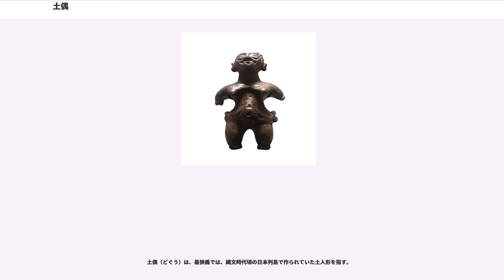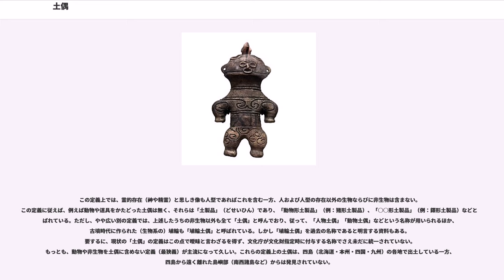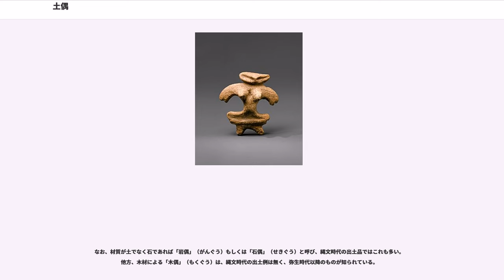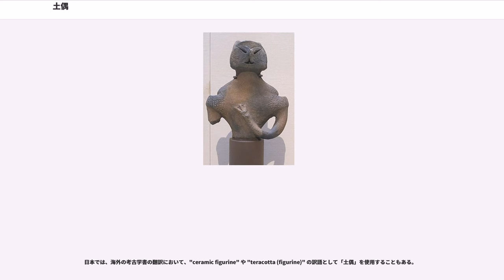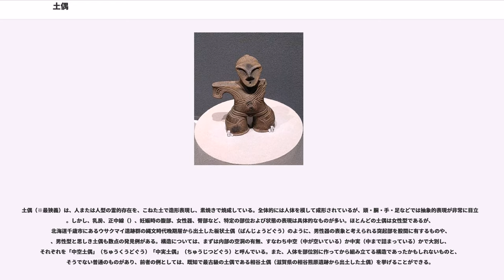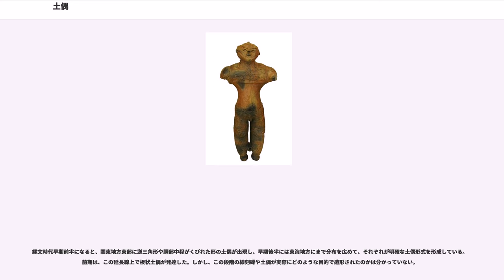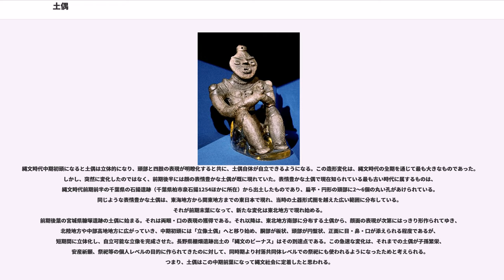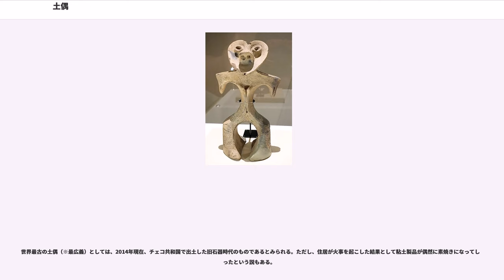土偶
土偶（どぐう）は、最狭義では、縄文時代頃の日本列島で作られていた土人形を指す。

この定義上では、霊的存在（神や精霊）と思しき像も人型であればこれを含む一方、人および人型の存在以外の生物ならびに非生物は含まない。この定義に従えば、例えば動物や道具をかたどった土偶は無く、それらは「土製品」（どせいひん）であり、「動物形土製品」（例：猪形土製品）、「○○形土製品」（例：鐸形土製品）などと呼ばれている。ただし、やや広い別の定義では、上述したうちの非生物以外も全て「土偶」と呼んでおり、従って、「人物土偶」「動物土偶」などという名称が用いられるほか、古墳時代に作られた（生物系の）埴輪も「埴輪土偶」と呼ばれている。しかし「埴輪土偶」を過去の名称であると明言する資料もある。要するに、現状の「土偶」の定義はこの点で曖昧と言わざるを得ず、文化庁が文化財指定時に付与する名称でさえ未だに統一されていない。もっとも、動物や非生物を土偶に含めない定義（最狭義）が主流になって久しい。これらの定義上の土偶は、四島（北海道・本州・四国・九州）の各地で出土している一方、四島から遠く離れた島嶼部（南西諸島など）からは発見されていない。

最広義では、縄文時代や日本列島に限らず、時代と地域を問わない世界史上および世界各地における同様の考古遺物を指し、古くは新石器時代まで遡ることができる。しかし上述の通り、狭義の用語としての「土偶」の曖昧さは、最広義の「土偶」にも反映されてしまう。

本項では、特筆しない限り、最狭義の「土偶」すなわち「縄文時代頃（）の日本列島で作られていた、人および人型の霊的存在を表現したと思しき、素焼きの土製品」について解説し、必要に応じてそれより広義の土偶についても後述する。

なお、材質が土でなく石であれば「岩偶」（がんぐう）もしくは「石偶」（せきぐう）と呼び、縄文時代の出土品ではこれも多い。他方、木材による「木偶」（もくぐう）は、縄文時代の出土例は無く、弥生時代以降のものが知られている。

世界的には、こうした土製品は、新石器時代の農耕社会において、乳房や臀部を誇張した女性像が多いことから、通常は農作物の豊饒を祈る地母神崇拝のための人形と解釈されることが多い。ただし、世界史的には、狩猟・採集段階の時代のものとしての類例はあまりない。

日本では、海外の考古学書の翻訳において、"ceramic figurine" や "teracotta (figurine)" の訳語として「土偶」を使用することもある。

縄文土器と同様、土偶も出土地域や時期によって様々な様式のものがある。

現在知られている限りで日本最古級の土偶は、三重県で2箇、滋賀県で1箇が出土した縄文時代草創期後半のもの、すなわち、粥見井尻土偶と相谷土偶である。早期には近畿、関東東部にも広がっている。中期終わりには、東北地方を除いてほとんど作られなくなるが、後期には東日本を中心に復興する。九州においては、熊本を中心に後期のものが出土している。土偶は、弥生時代には東北地方を除いてほとんど作られなくなり、同地方でも盛んに作られたのは弥生時代前期までで、中期から衰退し、後期にはほとんど作られなくなった。
国立歴史民俗博物館（千葉県佐倉市）の調査によれば、日本全国の出土総数は15000体ほどである。武藤、譽田(2014)は、18,000点程度としている。出土分布は東日本に偏っており、西日本での出土はまれである。千葉県佐倉市にある吉見台遺跡からは、600個以上の土偶が出土している。また、「土偶とその情報研究会」（八重樫純樹）の調査によれば、全国で約1万1千個程度が資料化され、それから類推して、縄文時代につくられた土偶総数を約3千万個とする説もある。
現在までに出土している土偶は大半が何らかの形で破損しており、故意に壊したと思われるものも多い。特に、脚部の一方のみを故意に壊した例が多い。そのため、祭祀などの際に破壊し、災厄などを祓うことを目的に作成されたという説がある。また、大半の土偶は人体を大きくデフォルメして表し、特に女性の生殖機能を強調していることから、安産・多産などを祈る意味合いがあったものと推定する説もある。その他、用途に関しては、生命の再生、神像（女神像を含む）、精霊の像、呪物、お守り（護符）などといった様々な説が唱えられている。子供の玩具やお守りであったとする説、破壊することで身体の悪い所の快癒を祈ったとする説、ばらばらになるまで粉砕された土偶はそ...